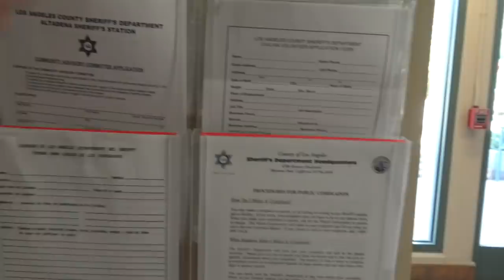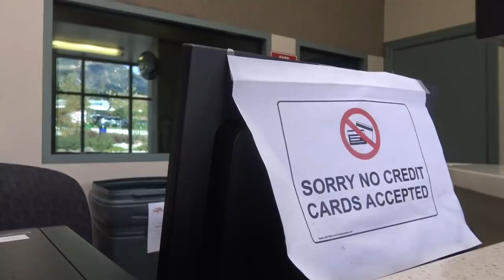Sergeant Starts To Shake When He Listen To The Words Lawsuit And Public Records-1st Amendment Audit